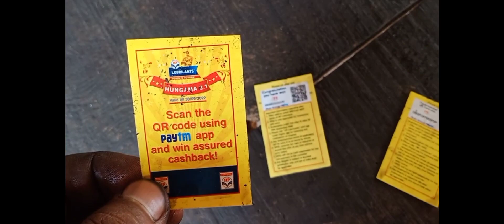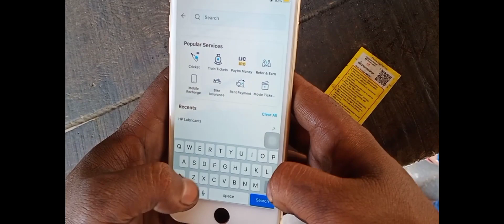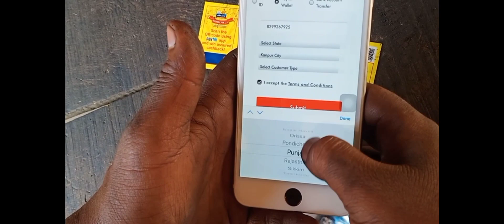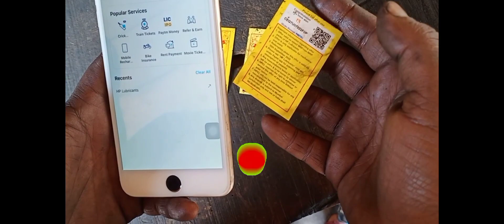HP Racer oil coupon scan| HP oil ka coupon scan kaise karen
हेलो दोस्तों आपको बाइक से संबंधित कोई भी जानकारी के लिए Rakesh bike repairingप्लीज हमें कमेंट बॉक्स में कमेंट करो धन्यवाद 🙏

COVER TOPIC👇
HP oil ka coupon scan kaise karen oil coupon scan kaise karen

1:my mic boya M1
2:my mobile
3:my multimeter
4: my BS6 OBD